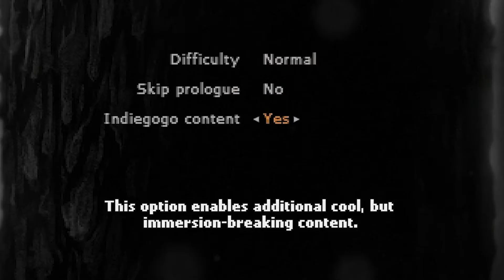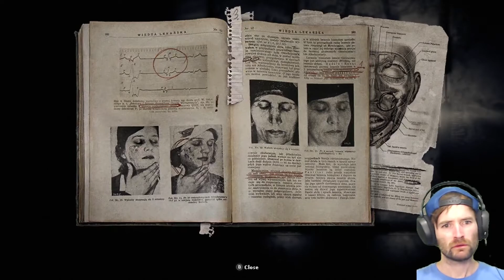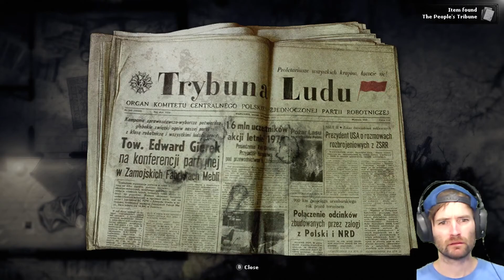My Poor Dog.. | Darkwood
Eerie...  Im sorry dog but I had to...